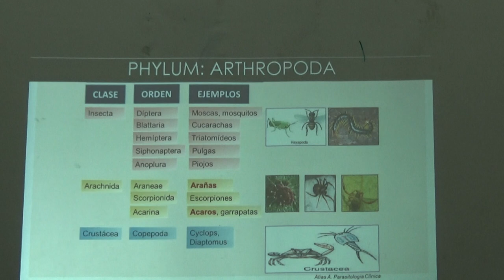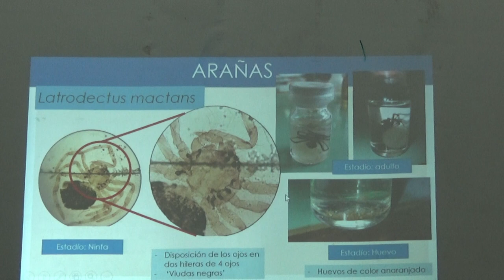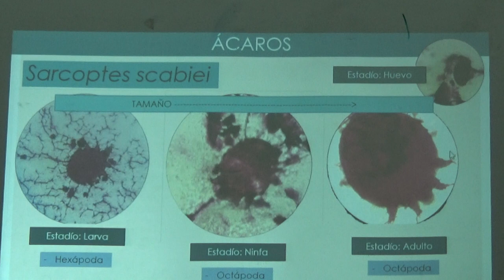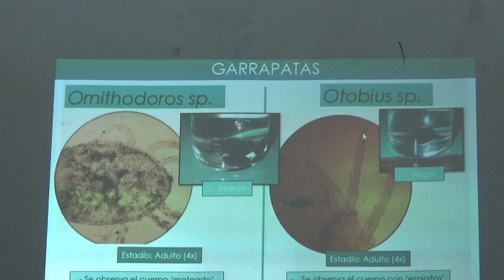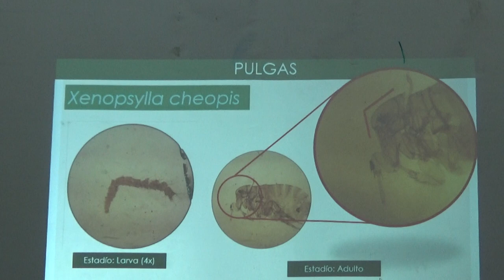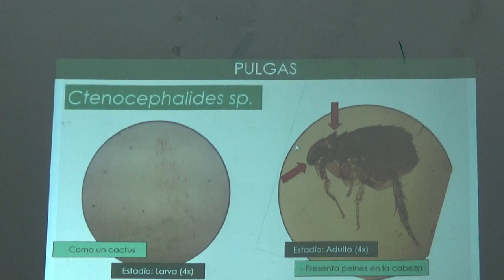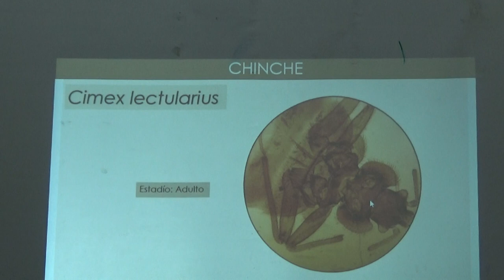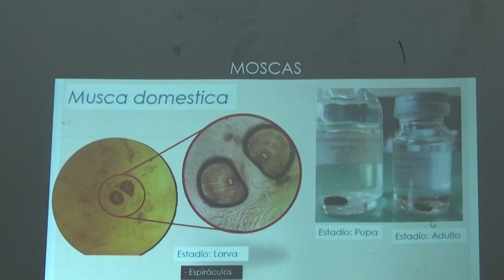Parasito introductorio P10